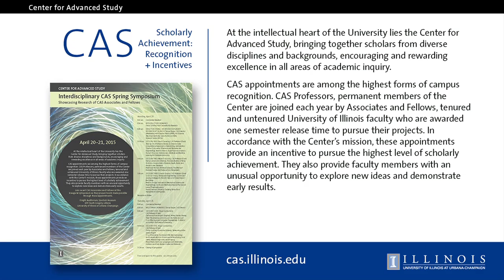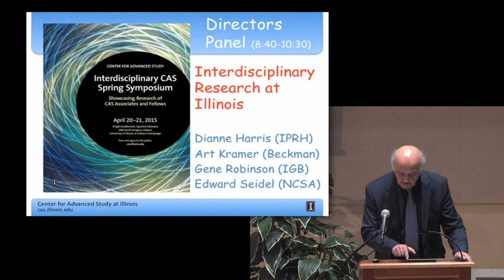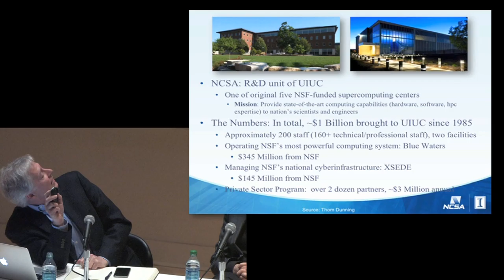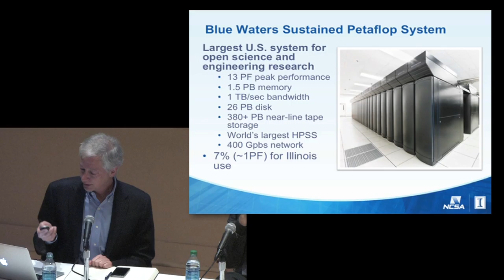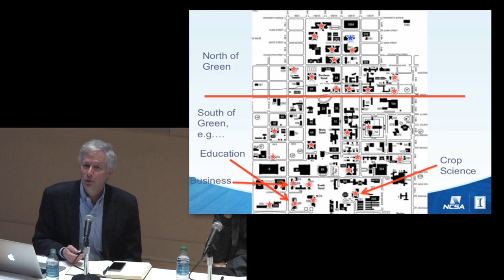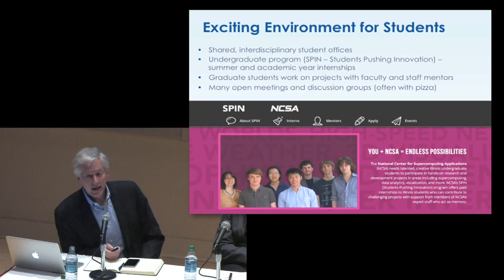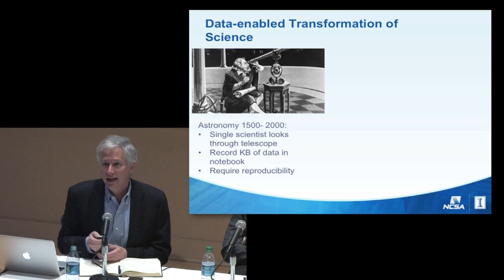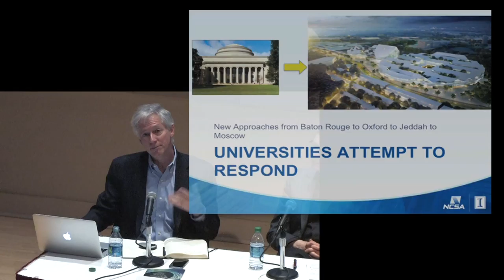CAS Symposium Introduction April 20, 2015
Tamar Basar, Director of the Center for Advanced Study at the University of Illinois at Urbana-Champaign, moderates a panel discussion at the 2015 Interdisciplinary CAS Spring Symposium.  Opening Remarks are made by Peter Schiffer, Vice Chancellor of Research.  Panelists include, Dianne Harris (Director, Illinois Program for Research in the Humanities), Art Kramer (Director, Beckman Institute for Advanced Science and Technology), Gene Robinson (Director, Institute for Genomic Biology), and Edward Seidel (Director, National Center for Supercomputing Applications).